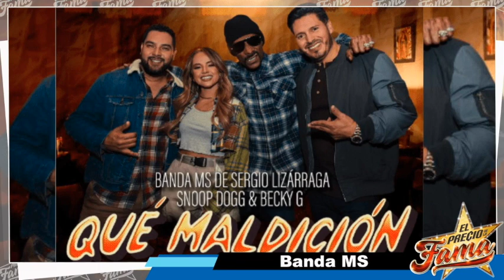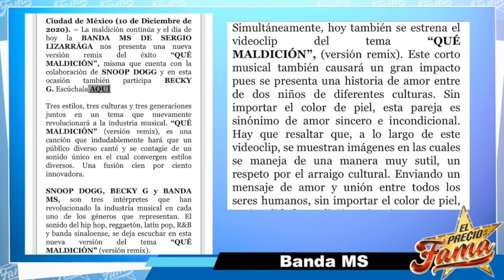¿FELICES LOS 4? ¿QUE MÁS NOS FALTA POR VER? | Becky G, Banda MS y Snoop Dog | El Precio de la Fama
Ya son muchas la modalidades y colaboraciones en la industria musical, duetos, tríos, cuartetos.
¿Que Más Nos Falta Por Ver? ahora resulta que a todos se les está antojando con Becky G, Banda MS y hasta Snoop Dog le entro a la machaca

📲 Para mas videos @ELPRECIODELAFAMA1